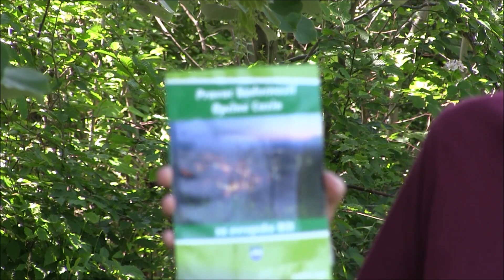NAJAVA Defter hefte 411, 19.06.2022.